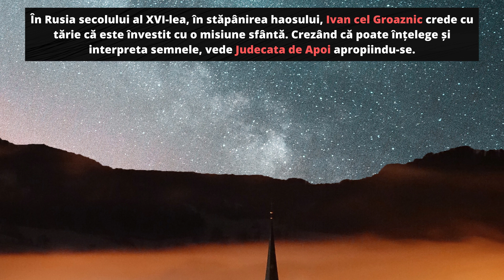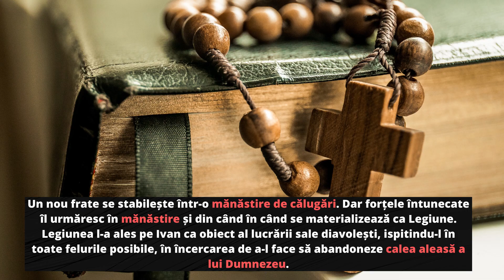Top 6 cele mai bune filme crestine rusesti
Vă rugăm să vă abonați pentru a fi la curent cu postările mele: